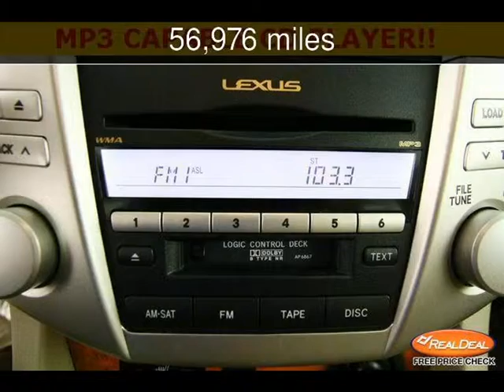2009 Lexus RX Used Cars - Leavenworth,Kansas - 2013-07-06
See more details about this used car This 2009 Lexus RX with 56,976 miles is for sale at The KC Car Guy.